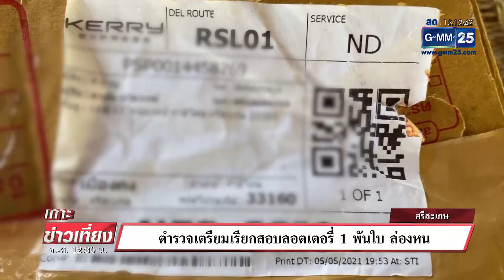ตำรวจเตรียมเรียกสอบลอตเตอรี่ 1 พันใบ ล่องหน | เกาะข่าวเที่ยง | GMM25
ตำรวจภูธรราษีไศล จ.ศรีสะเกษ เตรียมเรียกพนักงานรับส่งพัสดุ มาสอบสวนหลังคุณป้าวัย 54 ปี แจ้งความ กล่องลอตเตอรี่ถูกกรีด ลอตเตอรี่หาย 1 พันใบ